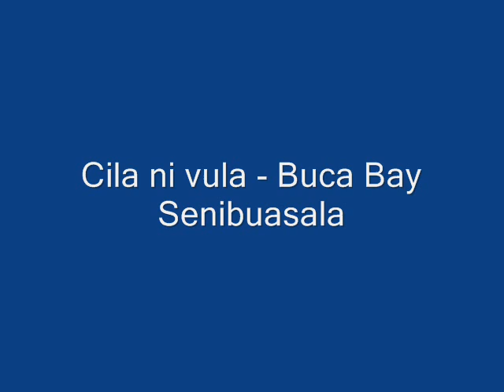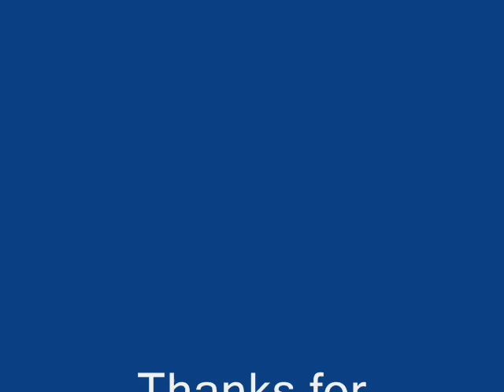Fijian song and lyrics - Cila ni vula - Senibuasala